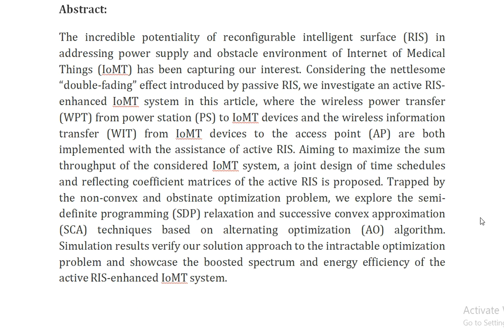Active Reconfigurable Intelligent Surface Enhanced Internet of Medical Things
IEEE PROJECTS 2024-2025 TITLE LIST

Support Including Packages
Complete Source Code
Complete Documentation
Complete Presentation Slides
Flow Diagram
Database File
Screenshots
Execution Procedure
Readme File
Video Tutorials
Supporting Software
Support Specialization
24/7 Support
Ticketing System
Voice Conference
Video On Demand
Remote Connectivity
Document Customization